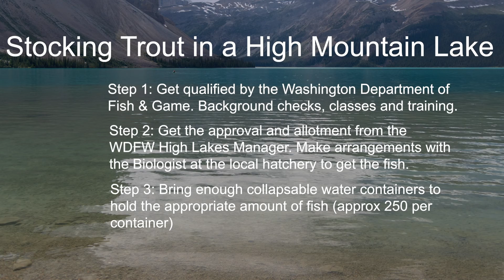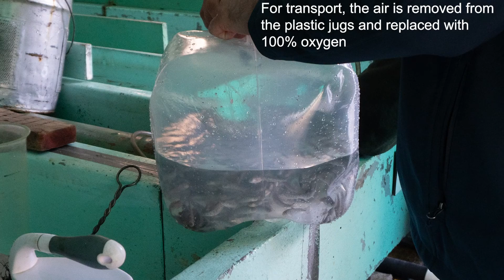Stocking trout in high mountain lake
Preparing fish for travel and release in high mountain lake